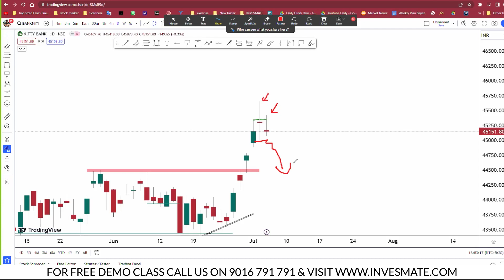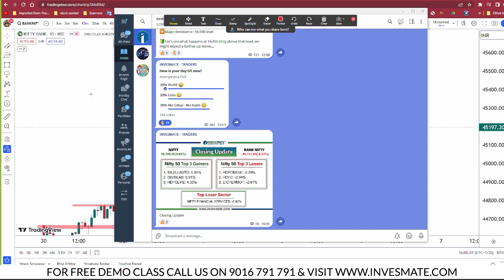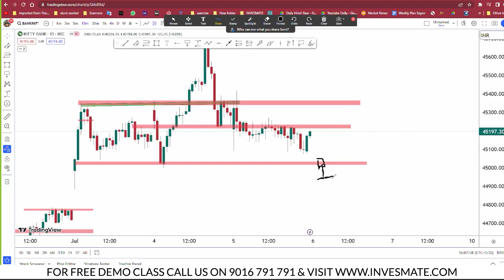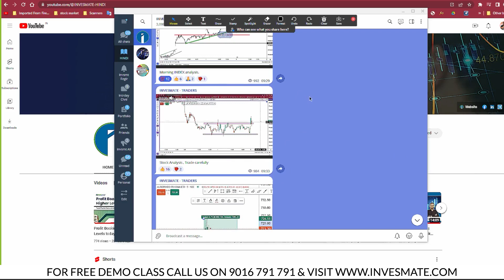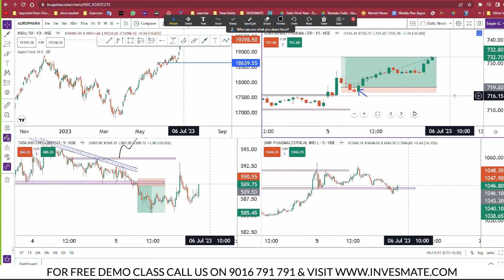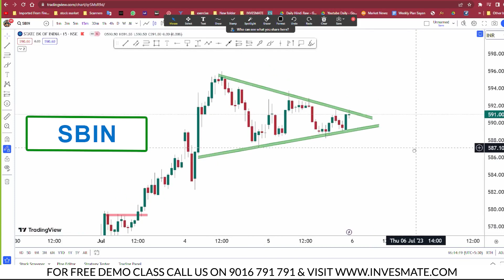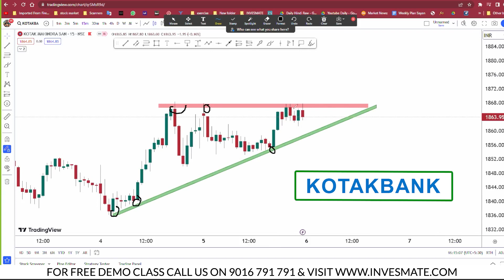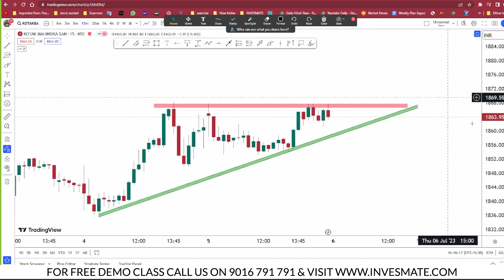Will Sellers take power from here? Trade plan for Stocks and Index - 06th July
In this Video we will show you Nifty 50 and Bank Nifty Prediction for Thursday
Analysis is done via option chain to gain high accuracy.

Chapters
00:00 Intro
00:36 Bank Nifty Analysis
05:40  Nifty Analysis
09:09 Stock Analysis